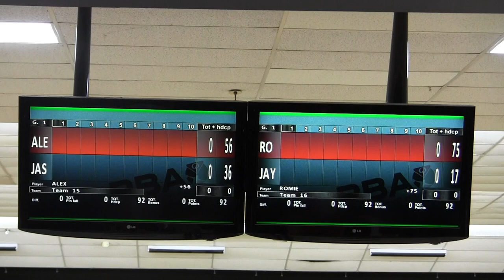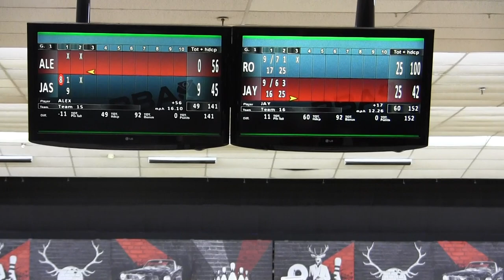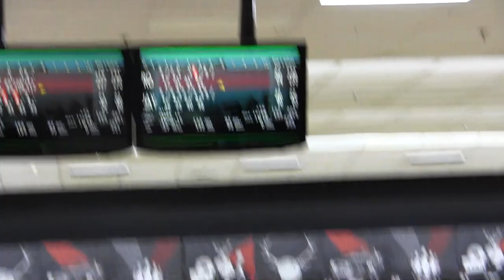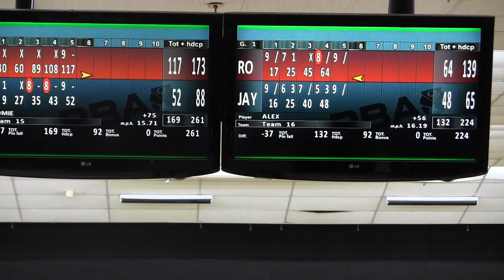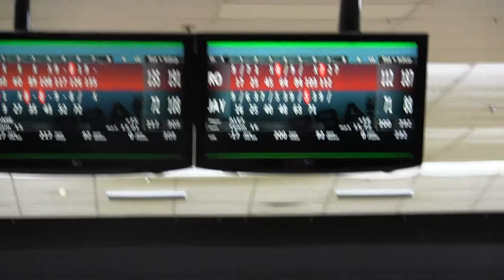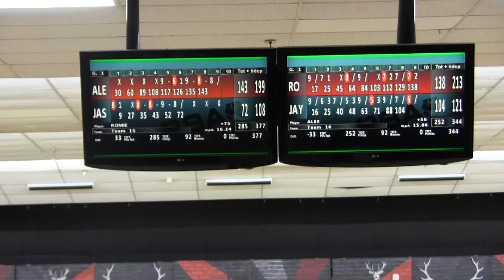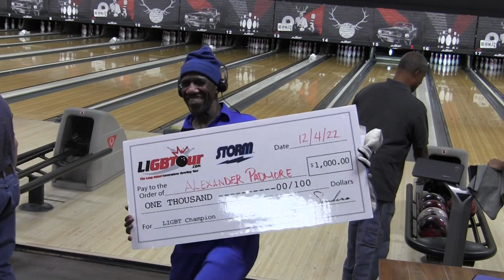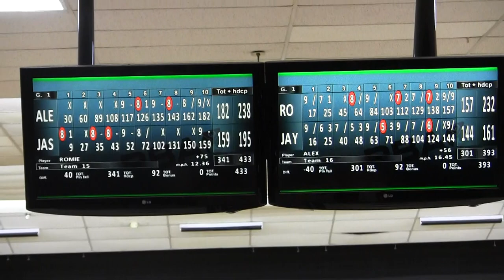LIGBT HOUSE SHOT SERIES #4 FINAL SHOOTOUT - 12/4/22 - AMF E. MEADOW